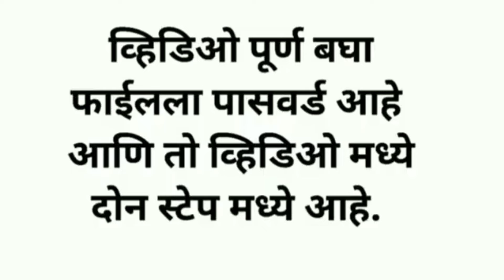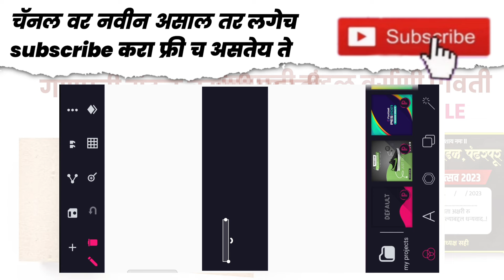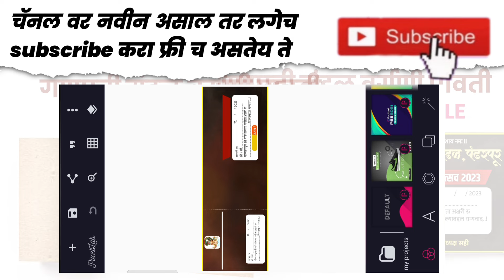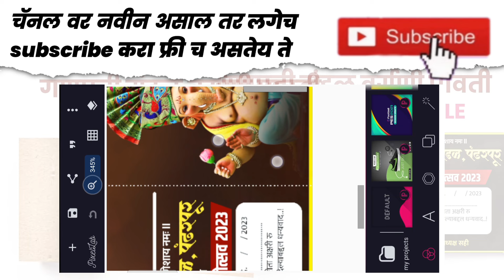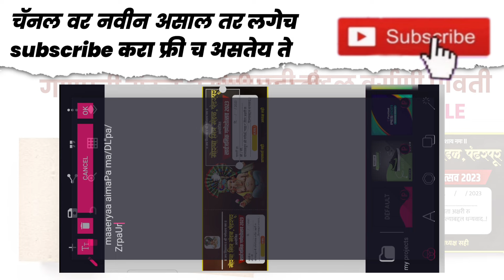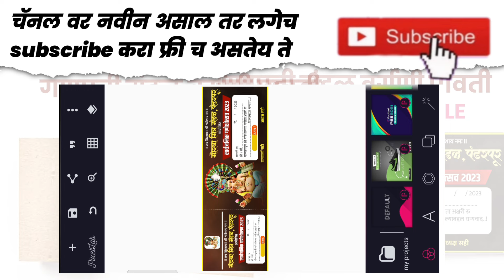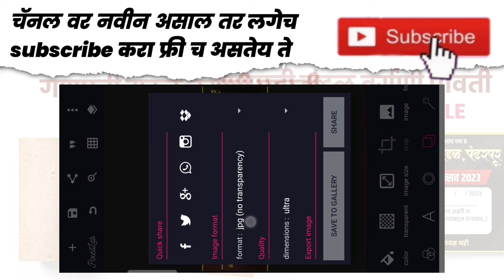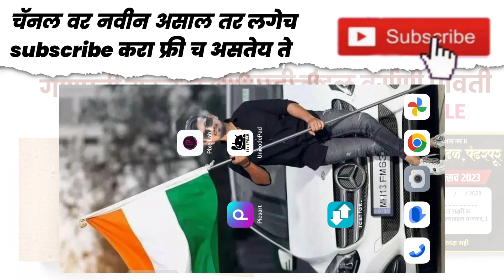Ganeshutsav Bill Pavati Book Plp file | गणेशोत्सव पावती पुस्तक डिजाईन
plp file